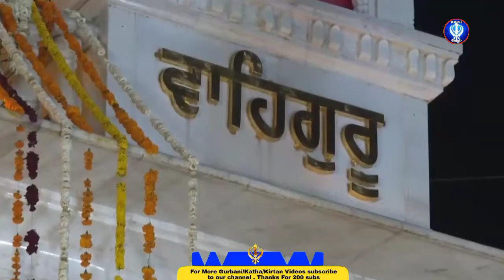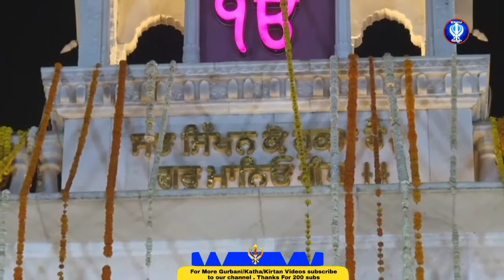Bajat Basant Ar Bhairav Hindol •|• Bhai Gurmeet Singh Ji Shant